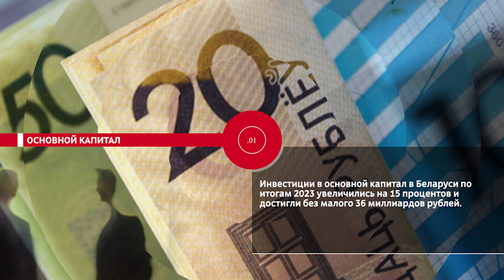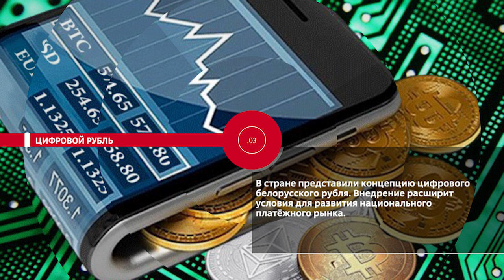НОВОСТИ ЭПИЗОДЫ 07 02 2024